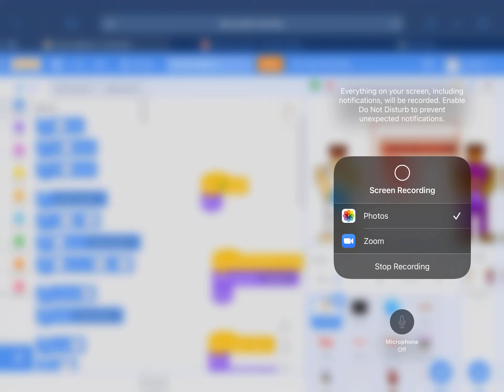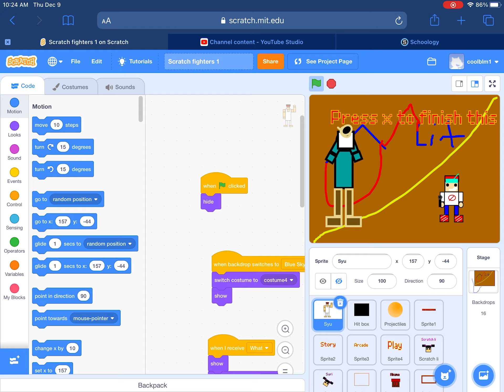Cutscenes #1 (mini series)